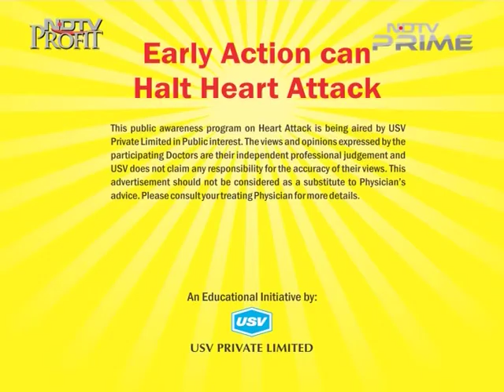Dr Sanjay Neeralagi 2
Consultant Physician, Sai-Pooja Polyclinic, Hubli